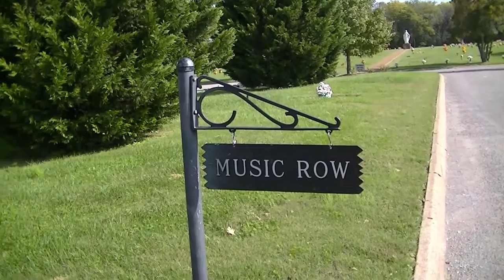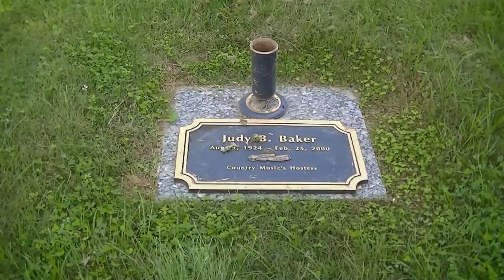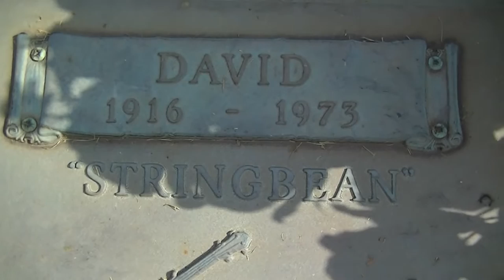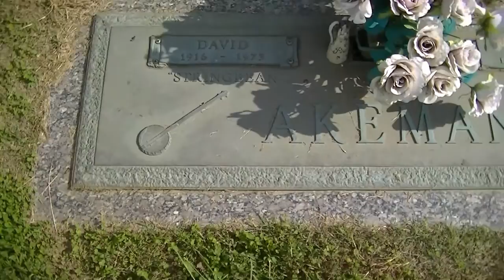DAVID "STRINGBEAN" AKEMAN - THE TOMBSTONE TOURIST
This is the third and final video recorded during my visit to Forest Lawn Memorial Gardens in Goodlettsville, Tennessee. In this video I return to Music Row to visit the Grave of Grand Ole Opry and Hee-Haw Star David "Stringbean" Akeman. Stringbean was a popular banjo player who was a close friend and neighbor to fellow Grand Ole Opry Star Grandpa Jones. Stringbean's Career was cut short when he and his wife were murdered as they return home one night following a performance on the Grand Ole Opry.  Grandpa Jones discovered their bodies the following morning.

Grandpa Jones died in 1998 and is buried just a few miles from here at the Luton's Memorial United Methodist Church.  I visited his grave in an earlier video which can be found here: